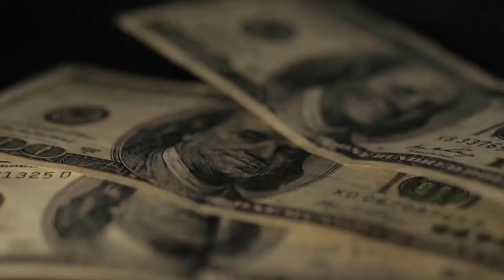Che cos'è la demenza da alcolismo